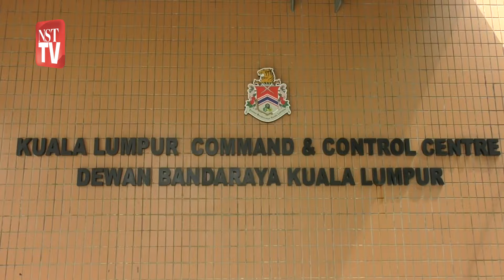Had laju kawasan sekolah dicadang diturunkan kepada 30 km/j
KUALA LUMPUR: Had laju maksimum di kawasan sekolah perlu dikurangkan kepada 30 kilometer sejam (km/j) berbanding kadar 40km/j sebelum ini.